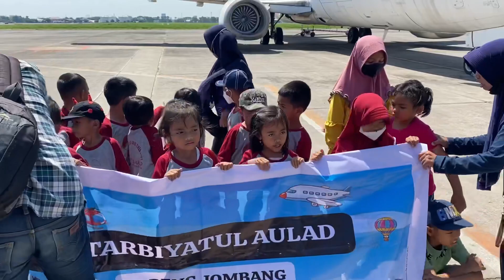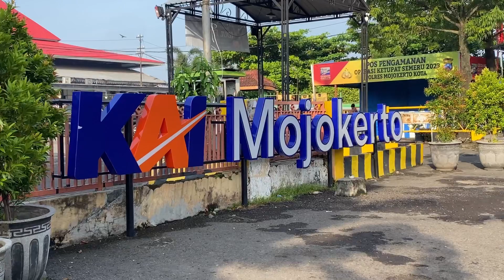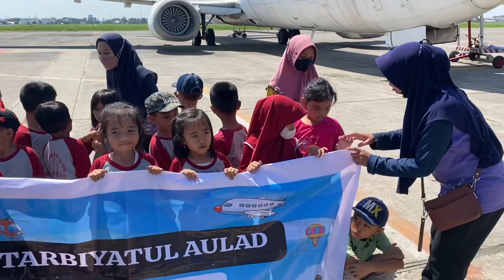TK TARBIYATUL AULAD - BARENG JOMBANG “ROMBONGAN BELAJAR BANYAK HAL TENTANG ALAT TRASPORTASI”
keterangan informasi lebih lanjut bisa hubungi:
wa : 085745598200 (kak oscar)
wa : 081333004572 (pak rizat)